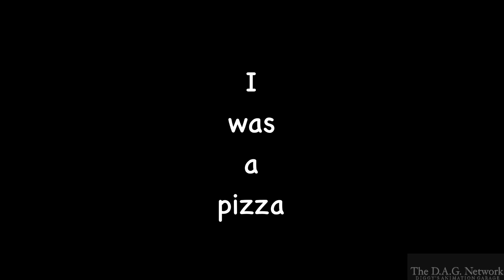Astounding Animatics #4: I Am A Pizza! (Thanks for 600 subs!)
I am a pizza! This song became a memory of my childhood :)